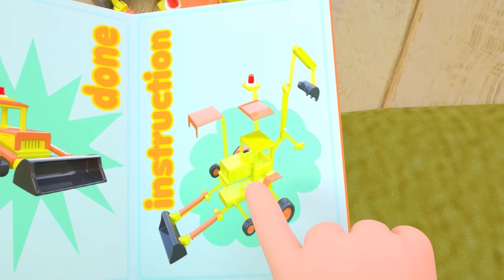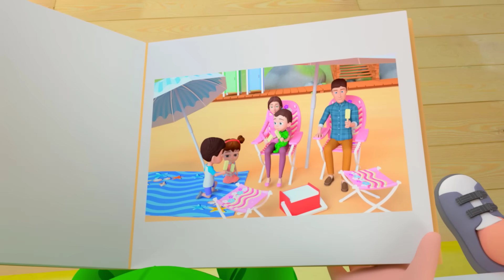No No Playground Song ⚽ +and more Sing Along Kids Nursery Rhymes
new nursery rhymes and baby shark song with wheel on the bus goes